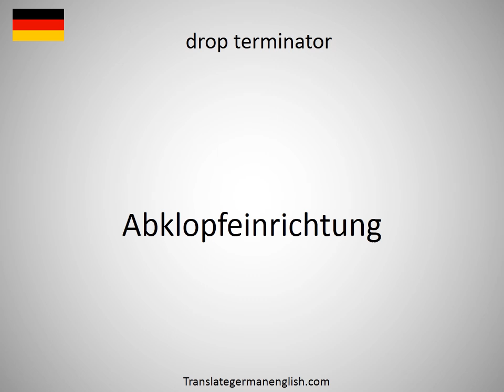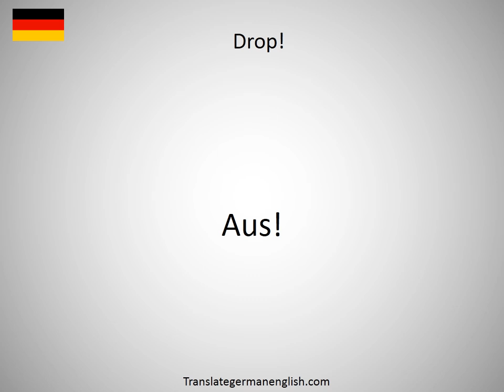How to say drop terminator in German?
How to say drop terminator in German? Learn the pronounciation drop terminator! How to Pronounce drop terminator. Expand your vocabulary, learn German words. Practice German online. Use this free pronunciation guide to practice words at a time. Learn German for free. Thank you for viewing, please like or subscribe! hoe om te sê, si të thuash, እንዴት እንደሚናገር, wie sagt man, comment dire, come dire, como dizer, как сказать, nasıl denir, cómo decir, 怎么说, πώς να το πω, hoe zeg je.